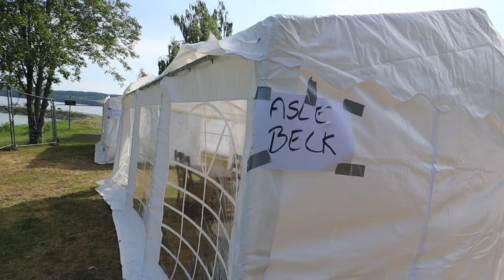A Quick Vlog Of My Norway Dj Gig - Oyeren Music Festival In Flateby Norway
This is a quick vlog of my Norway Dj Booking. Didn’t have enough time to explore the city of Oslo but was able to catch a glimpse of the outskirts towards Flateby where the festival was.

Performing artist where Asle Beck, Sandra Lyng, Solid base, Nico D and many more.